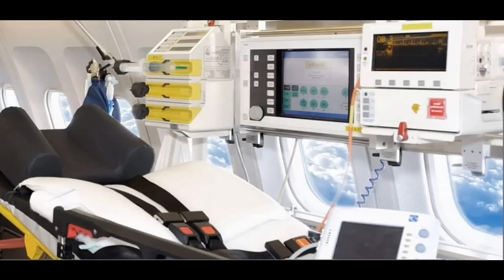⛔C'est fini: le médecin d'Etoudi libéré, le dernier bilan médical de Biya est sans espoir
C'est fini: le médecin d'Etoudi libéré, le dernier bilan médical de Biya est sans espoir. La santé du chef de l’Etat Paul Biya va de mal en pis. Le président du parti au pouvoir RDPC a du mal à tenir sur ses jambes de quatre-vingt-neuf  ans.